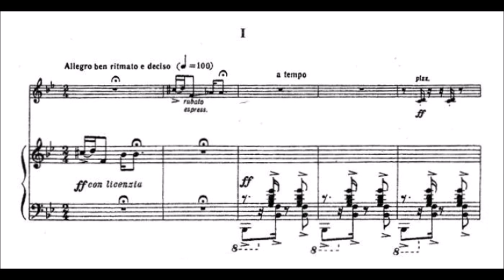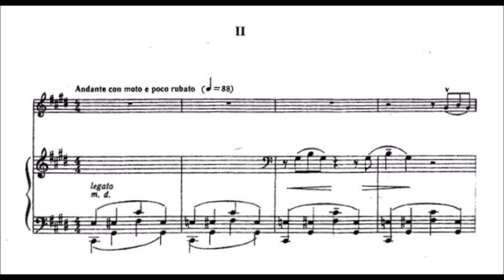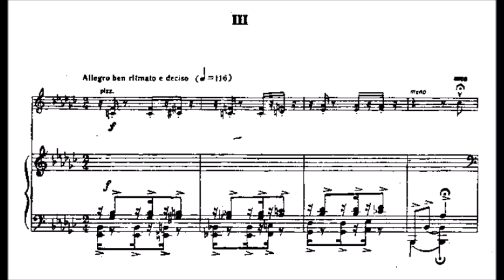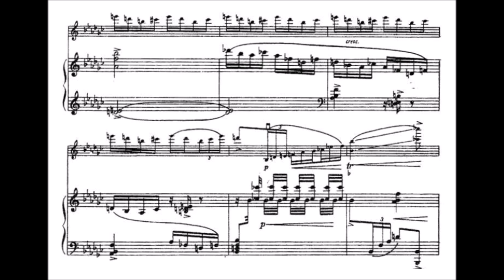George Gershwin/Jascha Heifetz - 3 Preludes for violin and piano (audio + sheet music)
Jascha Heifetz was the leading figure among the extraordinary group of Russian Jews who dominated violin playing in the second and third quarters of the 20th century. As a technician he had no superior, and, of all the artists of his time and later, only two or three could even offer a challenge to his electrifying precision of execution. His diamond-point tone and quick vibrato afforded his playing a clarity of line that some felt was almost too perfect, even cold. Most conductors and other violinists -- and audiences -- felt differently and a Heifetz concert inevitably drew sell-out crowds.

Heifetz was born in Vilna, where his father Ruvim was a violinist in the city theater. When he was three, his father bought for him a quarter-size instrument and gave him beginning instruction. By the age of five, Heifetz had advanced enough to enter the Vilna Conservatory, where he began instruction under Elias Malkin. Only a year later, Heifetz made his first public appearance performing the Mendelssohn Violin Concerto. The six-year-old was so successful that offers for other appearances came from numerous other venues in Russia and he was hailed as a real prodigy.

When Leopold Auer, then a famous professor at the St. Petersburg Conservatory, came to Vilna in 1909, he was persuaded by Malkin to listen to Heifetz. After hearing him in Mendelssohn and Paganini, Auer embraced him and predicted for him a splendid future, urging him to come to St. Petersburg and become his pupil.

Ruvim Heifetz resigned his position, sold the family belongings, and took his son to St. Petersburg, but Auer initially failed to recognize the boy and refused him admittance to his home. By the time Auer realized his error, the Conservatory entrance deadline had passed and Jascha had to enroll in the class of an assistant. Six months later, however, Heifetz was able enter Auer's class, and thereafter his progress was astounding.

During an appearance at the International Exposition in Odessa, the reception accorded Heifetz was so explosive that a police escort was needed afterward. Concerts throughout Europe followed immediately and, at an appearance with the Berlin Philharmonic in 1914, conductor Artur Nikisch declared that he had never heard violin playing such as his.

Heifetz's American debut took place at Carnegie Hall in 1917, eliciting such observations as "only the molten gold of Fritz Kreisler can be conjured up in comparison" (Herbert F. Peyser) and "He is a modern miracle" (Pitts Sanborn). The ensuing year brought triumph after triumph, with critics vying with each other to offer the most extravagant superlatives. A period of transition a few years later brought some critical reservations as Heifetz sought to move away from the overt emotionalism of his Russian training and become a more objective player. By the mid-1920s, however, a balance had been struck and once again accolades flew as critics and audiences noted a new, more mature approach to his music.

Heifetz became an American citizen, settled in California, and enjoyed the benefit of a long-term recording contract with RCA, amassing a sizable discography over the years. Throughout his career, Heifetz favored gut strings, perhaps to temper the fine-edged aggressiveness of his attack and the enormous strength of his bowing arm. Early recordings of concertos, made mostly overseas, were gradually redone -- though not supplanted -- with American orchestras and in improved sound. Nonetheless, many of the earlier releases, despite their having been done in short takes required by 78-rpm discs, still compel attention for their unsurpassed mastery.

(AllMusic)